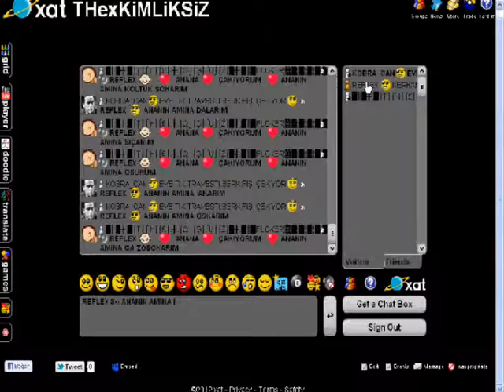XAT REFLEZİN ANASI SUSMAKTAN SİTEDEN DÜŞER FİŞİ ÇEKER GİDER